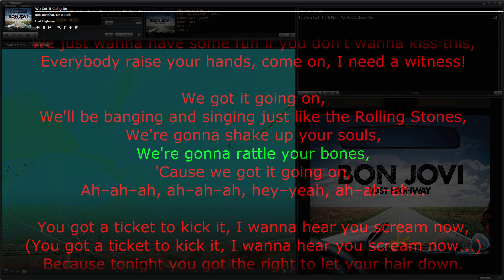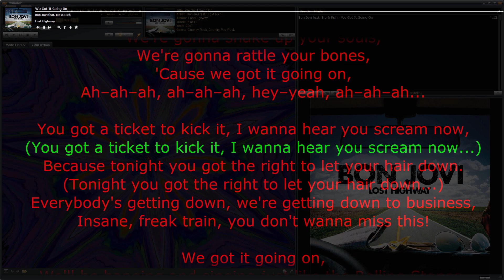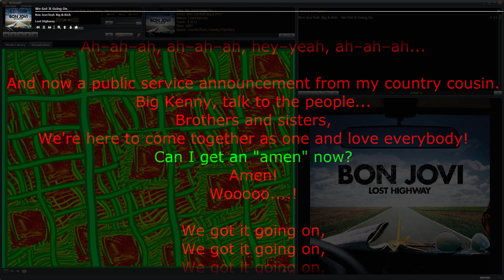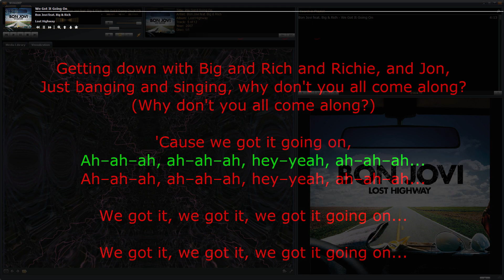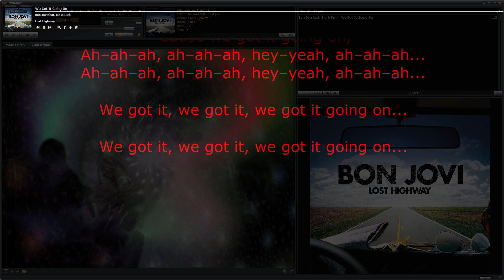Bon Jovi feat. Big & Rich – We Got It Going On • song with karaoke/synchronized lyrics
Is there anybody out there looking for a party?
Shake your money maker, baby, smoke it if you got it.
We just wanna have some fun if you don't wanna kiss this,
Everybody raise your hands, come on, I need a witness!

We got it going on,
We'll be banging and singing just like the Rolling Stones,
We're gonna shake up your souls,
We're gonna rattle your bones,
'Cause we got it going on,
Ah–ah–ah, ah–ah–ah, hey–yeah, ah–ah–ah...

You got a ticket to kick it, I wanna hear you scream now,
Because tonight you got the right to let your hair down.
(Tonight you got the right to let your hair down...)
Everybody's getting down, we're getting down to business,
Insane, freak train, you don't wanna miss this!

And now a public service announcement from my country cousin.
Big Kenny, talk to the people...
We're here to come together as one and love everybody!
Can I get an "amen" now?
Amen!
Wooooo. !

Getting down with Big and Rich and Richie, and Jon,
Just banging and singing, why don't you all come along?
(Why don't you all come along?)

We got it, we got it, we got it going on...